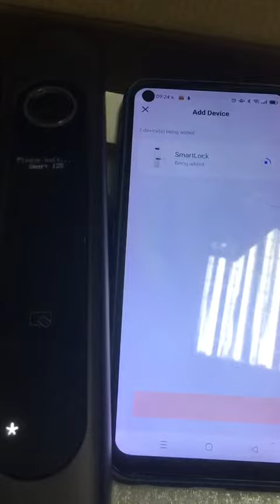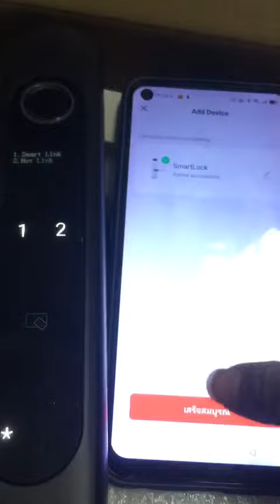ข้อควรระวังการเชื่อมแอพ MS ทุกรุ่น